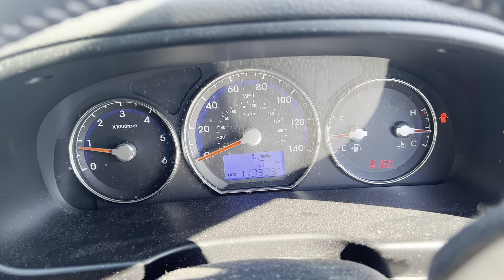Разборка Hyundai - Santa Fe 2005-2012, 2.2(VIN: KMHSH81XNBU677919) SV11RKA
Разобран Hyundai - Santa Fe 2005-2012
Основные характеристики:
Год выпуска: 2011
Двигатель: D4HBAU312599
Объём двигателя: 2.2
Тип двигателя: Бензин
Коробка передач: КПП 6-ст.мех.(МКПП)
Кузов: Кабрио
Смотри каталог запчастей Hyundai - Santa Fe 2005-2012 на :
⏰ Режим работы колл-центра:
08:00 – 20:00 – ежедневно

Для наших покупателей:
- бесплатная доставка;